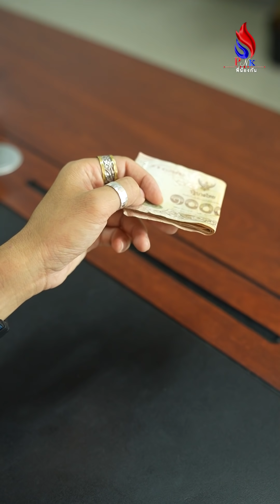แม่บ้านคุณคุณยังเอาเปรียบ คุณควรไปทำอะไรดี (เจอดีแน่)